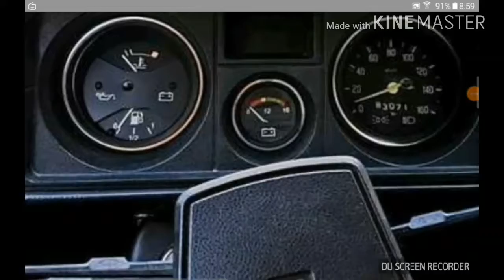Ретро автомобили #141 ваз 2105 1.3 1981г.в!